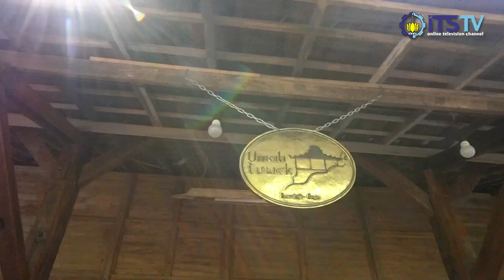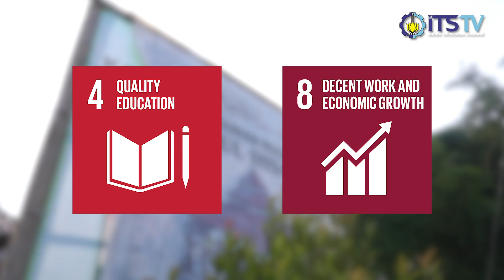Realisasikan Community Development dengan Walikota Batu, ITS Bangun Pondok Pengajaran Bisnis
Selamat datang di Channel Youtube ITS TV dalam program NEWS yang menyiarkan berita-berita terhangat dan terbaru seputar kampus perjuangan ITS.

Temu BUMDESA, Syawalan, dan Peresmian Lab ke V PKKPBI ITS berlokasi di Omah Tuwek, Dusun Kajar, Kota Batu. Acara ini dihadiri oleh beberapa tamu undangan, di antaranya adalah Ibu Walikota Batu, Dra. Dewanti Rumpoko M.Si. Dengan melakukan petelakan batu pertama, PKKPBI ITS resmi mendirikan salah satu Live Lab-nya yaitu Pondok Pesantren Weekend, Taman Pendidikan Bhiniharjo, dan Musholla untuk warga Dusun Kajar.